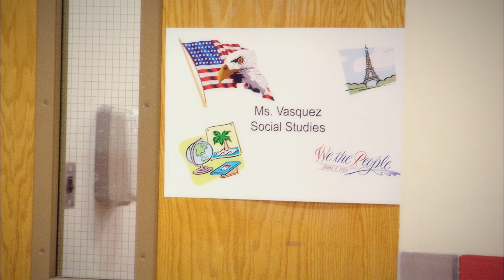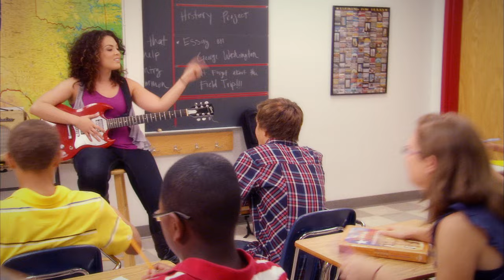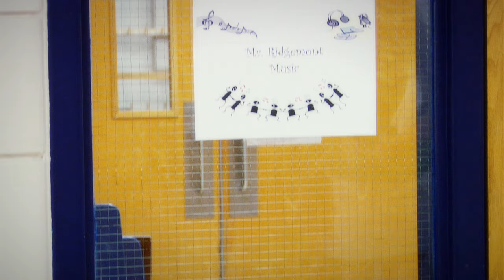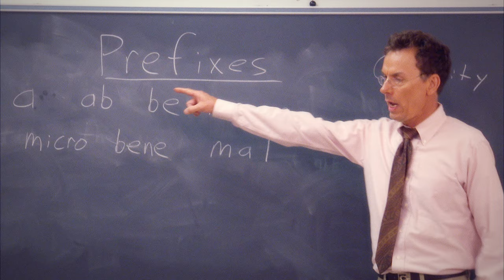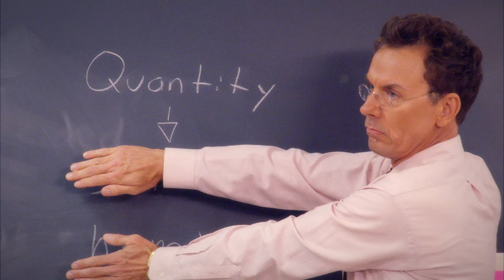Texas Education Agency Teacher Ethics Training Module 1: Boundaries (Part 1 of 3)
The Texas Education Agency (TEA) takes ethical violations very seriously!   To provide educators with a case study on poor ethical choices,  the TEA developed four training modules in the style of "The Office" to display extreme behaviors that are not tolerated as an education professional.

The videos tell a story and should be watched in sequential order to see the progression and development of the storyline, and how the consequences of making poor choices including loss of teaching credentials, and in some instances cause jail time for offenses.

Videos are for teacher training purposes only.

All characters, locations and situations in The Campus are purely fictional.

Any similarities to anyone living or deceased are merely a coincidence. This is a fictional presentation and is not intended to portray any actual school, students, or personnel in Texas.